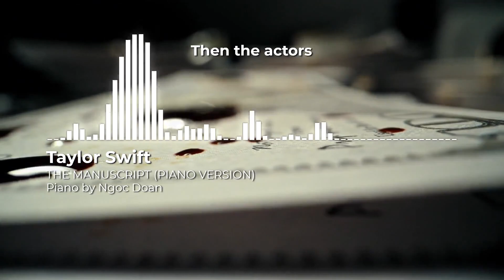The Manuscript (Piano Version) - Taylor Swift | Lyric Video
The Manuscript (Piano Version) - Taylor Swift | Ngoc Doan | Acoustic Version | Piano Karaoke Instrumental

🎶 The Manuscript (Piano Version) - Taylor Swift